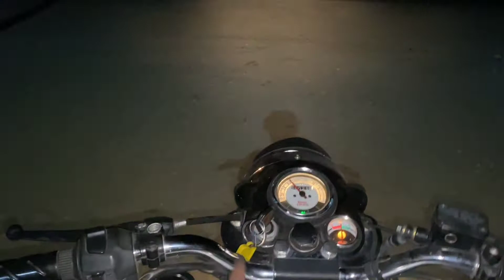Bullet 350 classic off-road 😁👌 मज़ा ही आ गया आज तो 😍 लेकिन अब निकलेगा भारी खर्चा💰 खदेड़ दी bullet